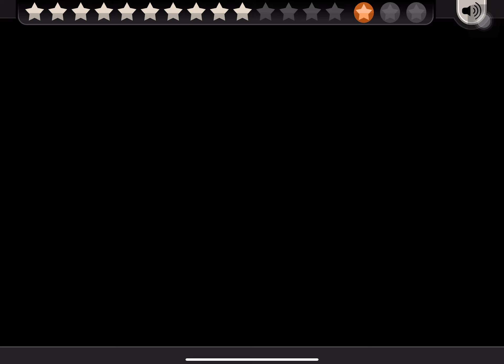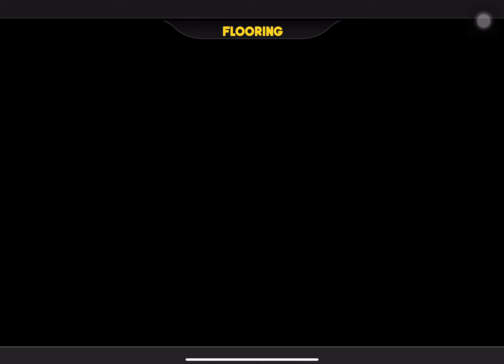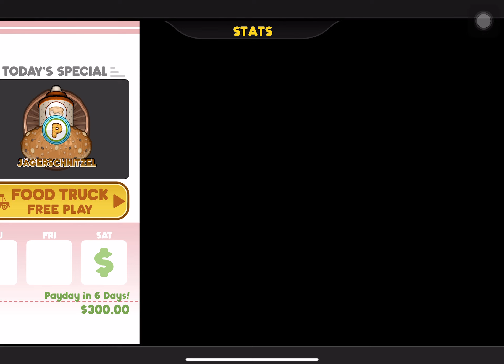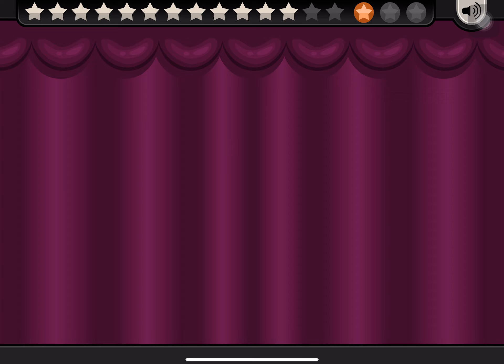Papa’s Cluckeria to go Random gameplay 3